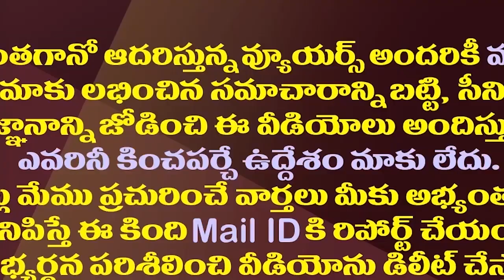ఈ తెలంగాణ కాంగ్రెస్ నేతలు ఏపీలో పోటీచేస్తారట| Renuka Chowdary And JaggaReddy Likely To Contest In AP